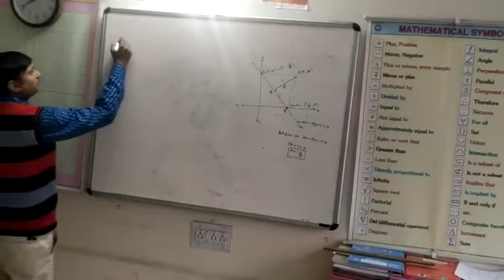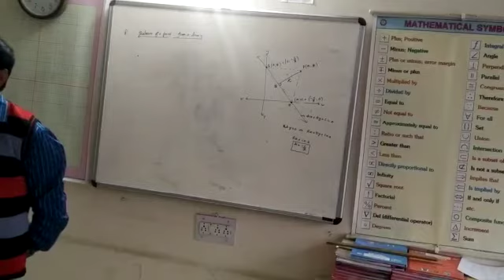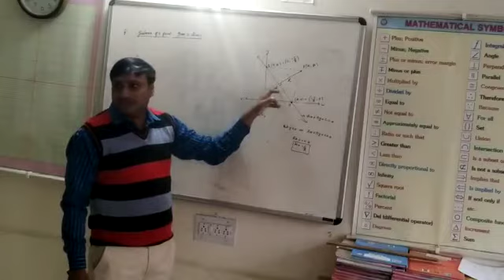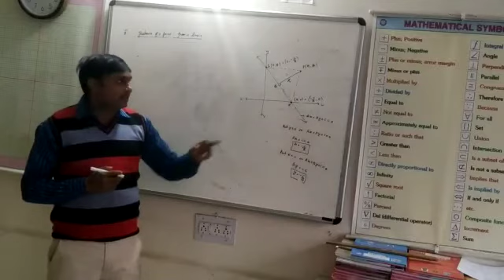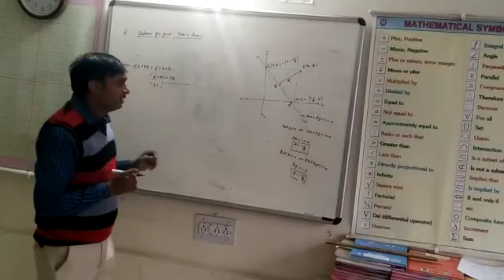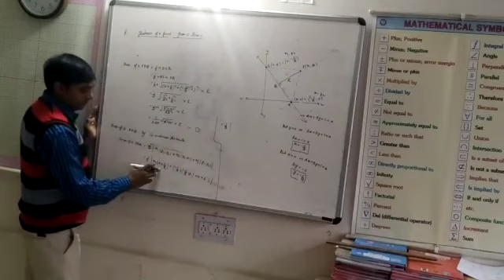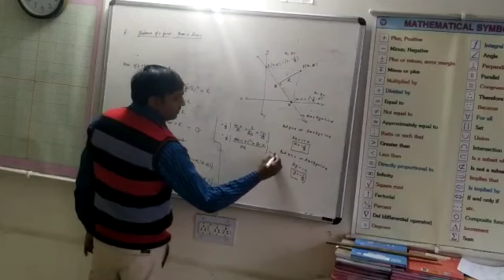Class 11 Maths